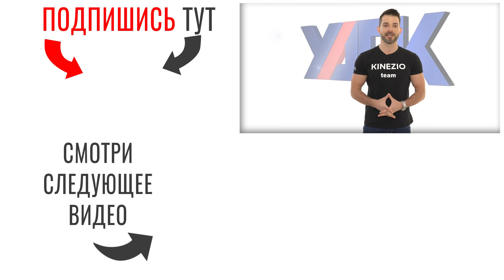Где искать нарушения шага? (Глеб Кирдогло)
Смотрите отрывок из семинара "Визуальная диагностика статики".

Преподаватель курса - Глеб Кирдогло.

Семинар входит в базовый курс "Пропедевтика Прикладной кинезиологии".
Подробней об обучении Прикладная кинезиология узнайте на сайте:
Или позвоните нам
Объединенная ассоциация прикладной кинезиологии UAAK

ВНИМАНИЕ!
Данное видео является фрагментом обучения специалистов, которые профессионально работают с опорно-двигательным аппаратом. Рекомендации в видео не могут быть использованы для самолечения без достаточной профессиональной подготовки.